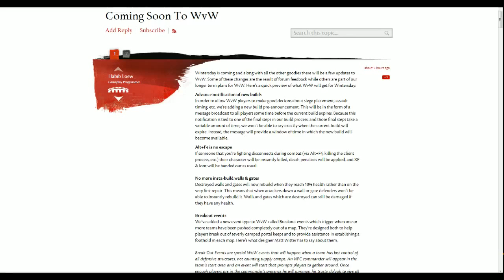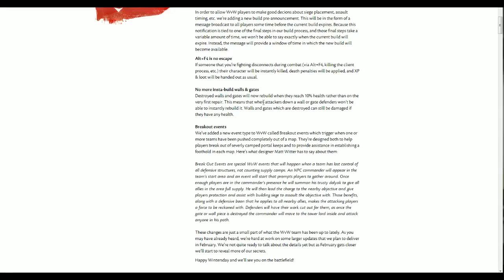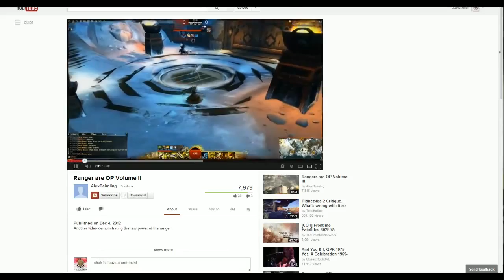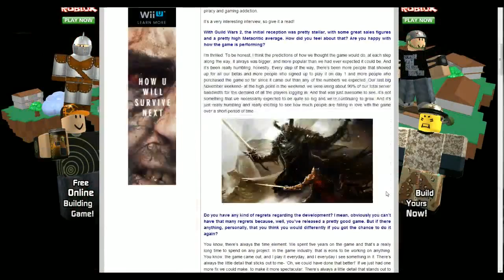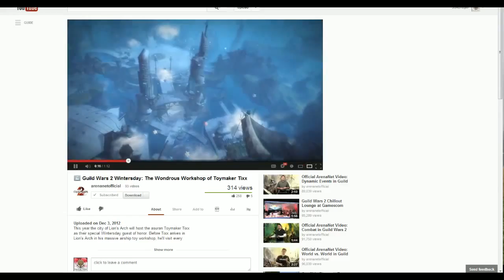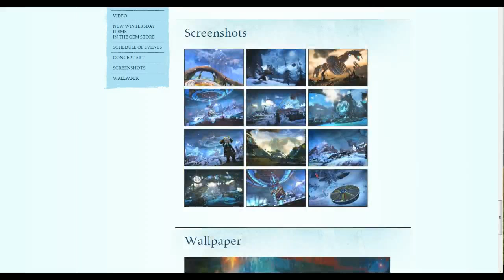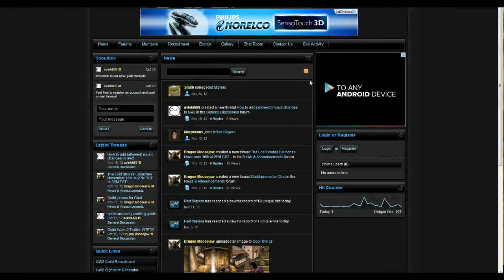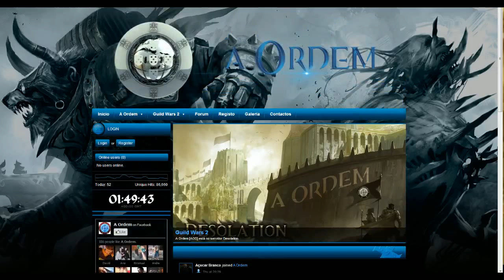Tales of Tyria - #59: The Future of Guild Wars 2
This week we take a look forward at upcoming improvements to Guild Wars 2 based on some of the recent interviews with Arenanet employees and discuss our own thoughts about where we think the series is headed.

03:26 - Storytime: Speculation about the Karka
08:40 - Feedback: WvW & Elder Scrolls Online
34:20 - News: Rumors, Mythbusters, and Grouping
40:00 - Table Scraps: Magic Find, Wintersday

Question of the Week - What big changes do you expect to come to Guild Wars 2?

Let us know what you think and send us feedback.  Also, watch us live on Sunday nights @ 7pm EDT.